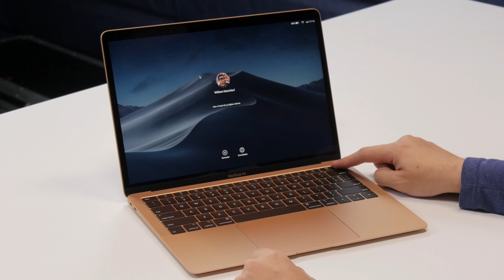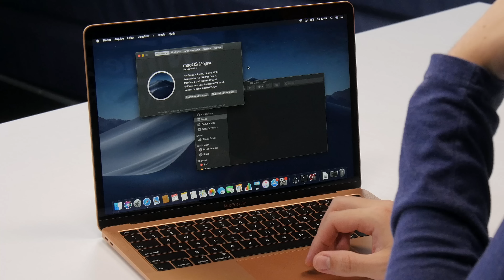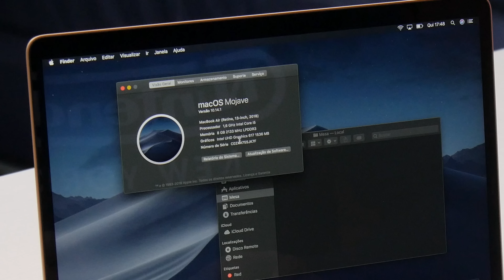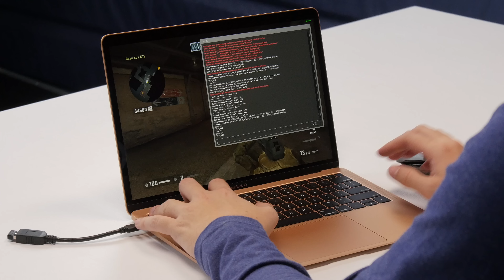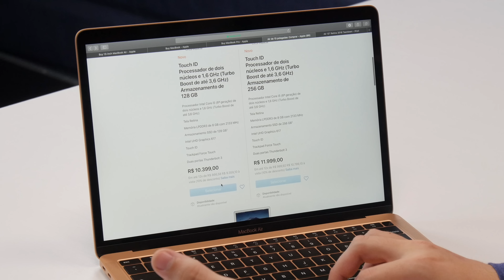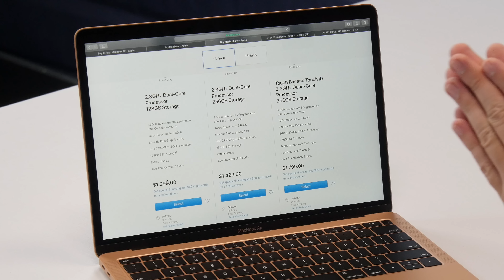HANDS ON: MACBOOK AIR 2018!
Depois do iPad Pro, chegou a hora de colocar as mãos no novo MacBook Air e falar um pouco sobre a experiência que ele oferece em relação os modelos Pro e 12.